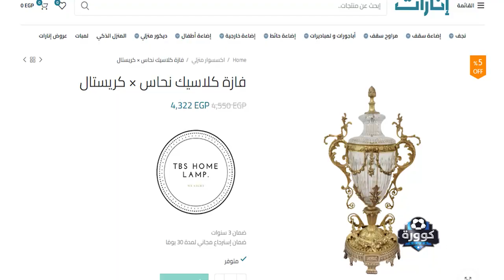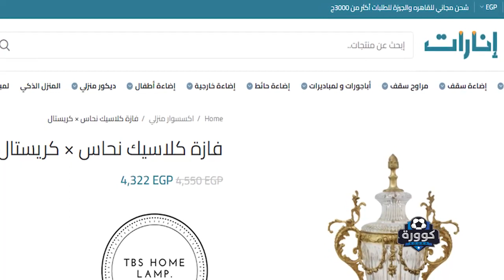رسالة حسن عيال الى سد دوكان عدنان درجال (تجاربك بقطر) انتجت هذا الشكل للكأس -